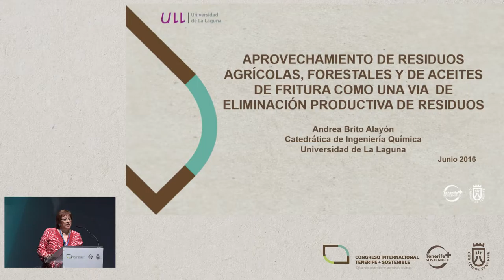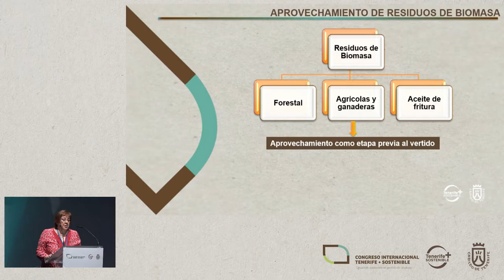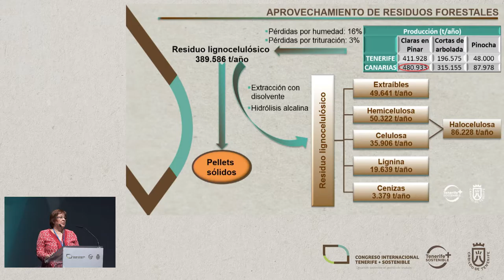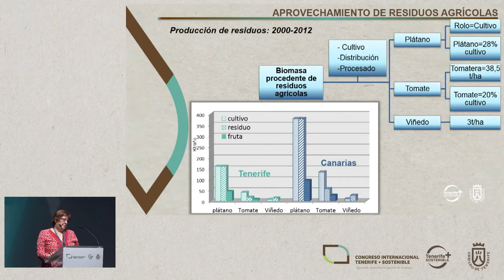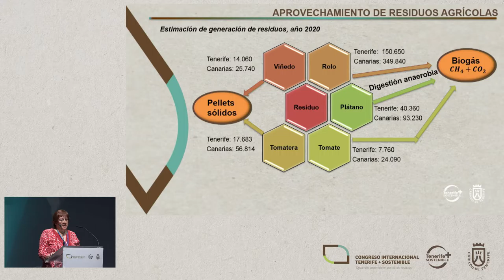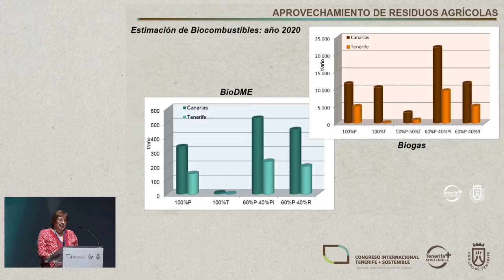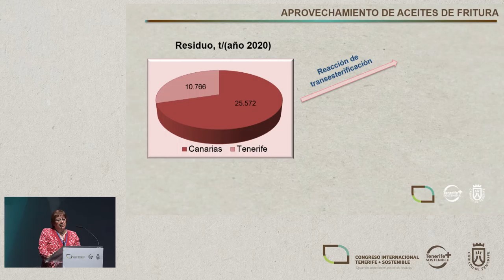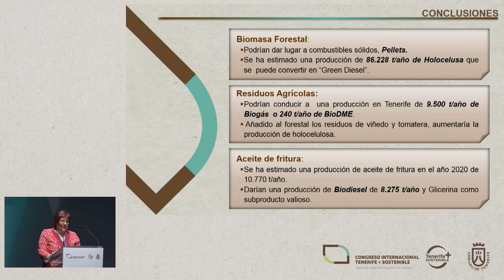ANDREA BRITO ALAYÓN